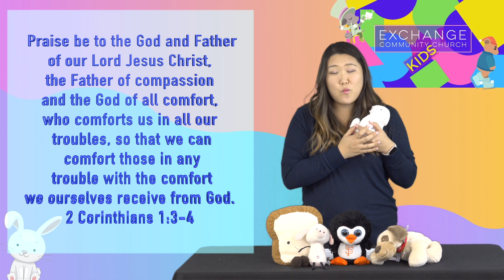The Comfort Of God | Exchange Community Church Kids Service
When we do not know what to do or we are going through a hard time God sais in His word that He will always comfor us. Esther tells us this truth, that we can always come to God when ever we need comfort or are sad.

---Exchange Community Church Online--

With a dream in their heart and passion for the Bay Area, Mark and Ellie Cotter moved to the San Francisco Bay Area and planted, Exchange Community Church, Walnut Creek in the summer of 2016. Exchange is about, authentic biblical preaching, Holy Spirit inspired worship, and the Love of God revealed through His son Jesus. It is a place to belong and a place you can call home.